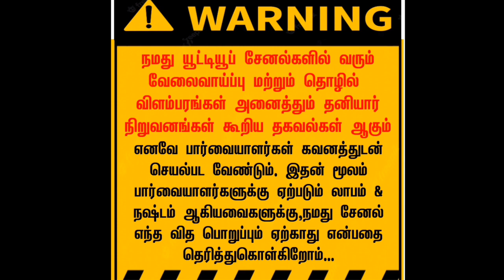தொடர்புக்கு: 99536 18216 • வீட்டிலிருந்து தொழில் செய்ய ஆட்கள் தேவை • தினசரி 3,000 ருபாய் வருமானம்